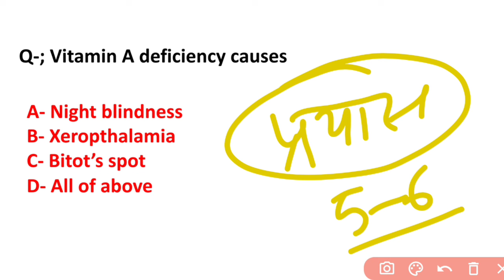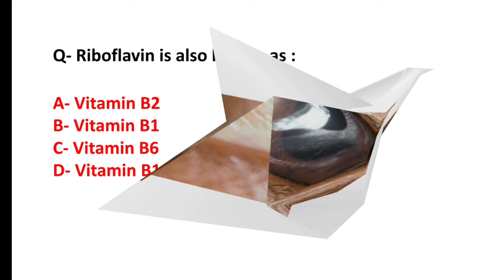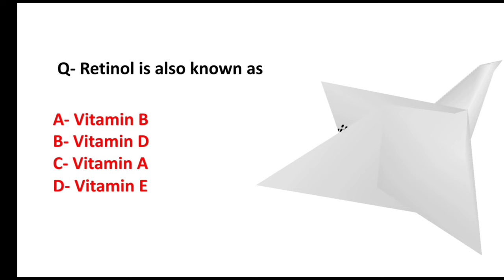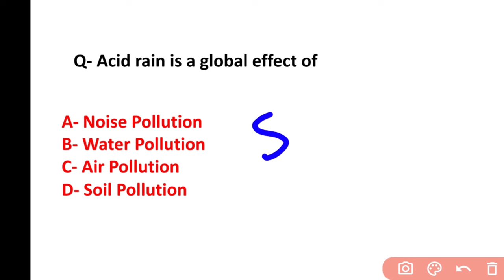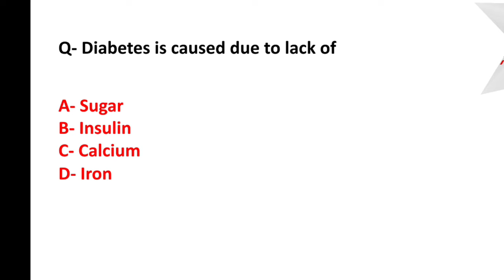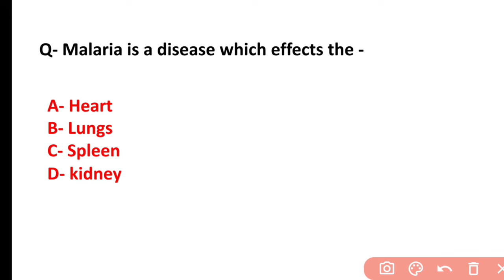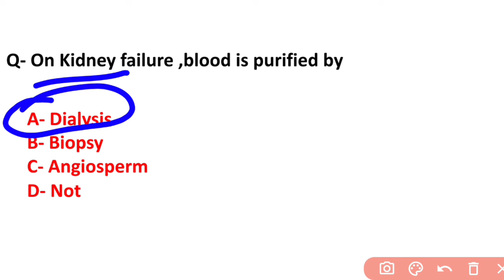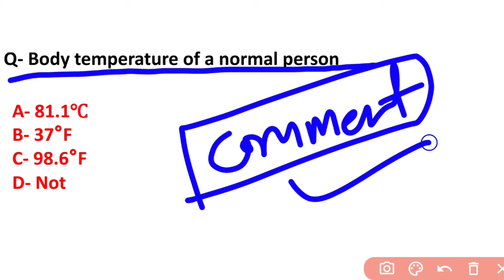Bsc Nursing Nursing Aptitude Questions 🔥|UP Bsc Nursing Nursing Aptitude Previous Year Question 2023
Bsc Nursing Nursing Aptitude Questions 🔥|UP Bsc Nursing Nursing Aptitude Previous Year Question 2023-24

नमस्कार 🙏🙏🙏
           मैं आरती यादव आप सभी का इस चैनल पर स्वागत करती हूँ ।इस चैनल पर उन स्टूडेंट्स के लिए बेहतरीन तैयारी कराई जा रही है जो क्लास 11 ,12th या बीएससी नर्सिंग पैरामेडिकल ,फार्मेसी ,GNM & ANM की एक सीट अपने नाम करना चाहते है ।फ्री में कर सकते हो 🤩🤩 वो भी New Pattern NCERT पढ़ाया जा रहा है 🔥